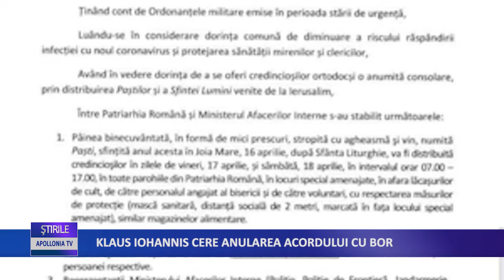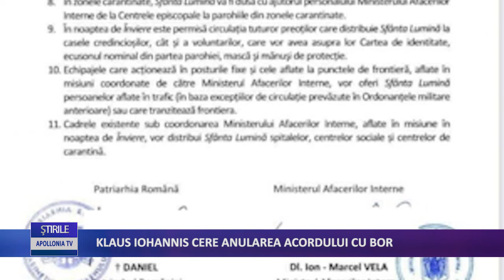Klaus Iohannis cere anularea acordului cu BOR